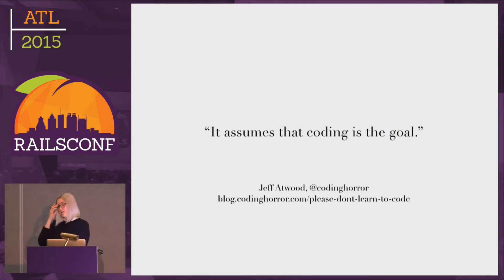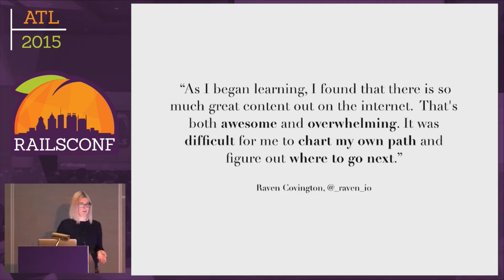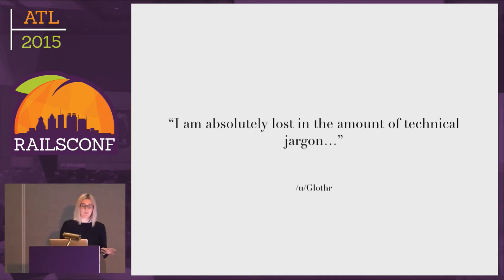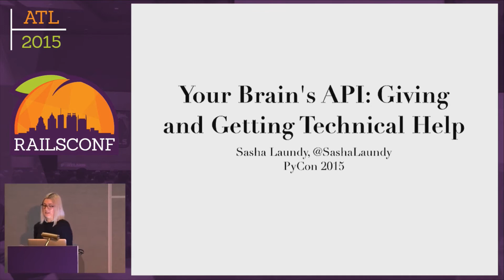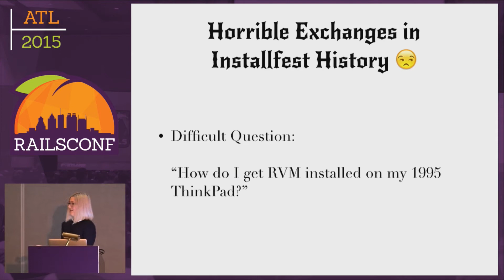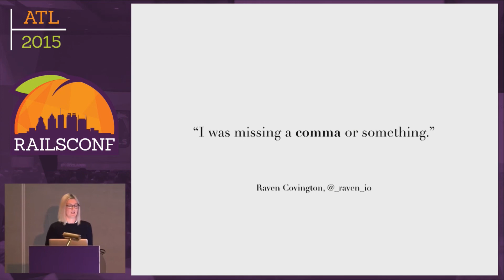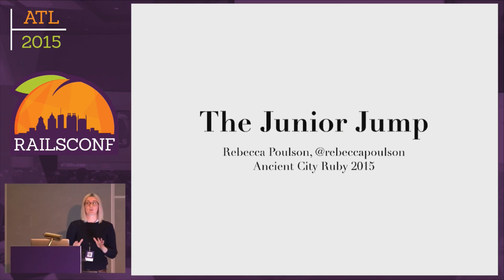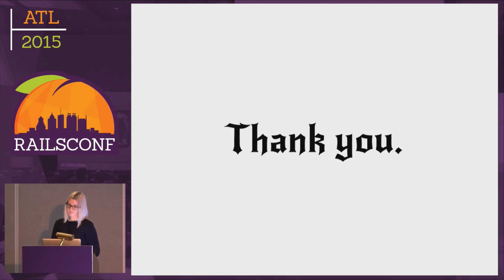RailsConf 2015 - Crossing the Canyon of Cognizance: A Shared Adventure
By, Pamela O. Vickers
Most of the four learning stages - unconscious incompetence, conscious incompetence, conscious competence and unconscious competence - are bridged by acquiring experience. But the gap between unconscious incompetence to conscious competence is where the most discomfort and discouragement occurs.

Helping new developers bridge the void ensures a vibrant, accessible community, and having visible members/mentors in each stage encourages newcomers' learning. This talk illustrates (literally!) how to help new colleagues build this bridge and prevent losing them in the what-do-I-even-Google abyss.